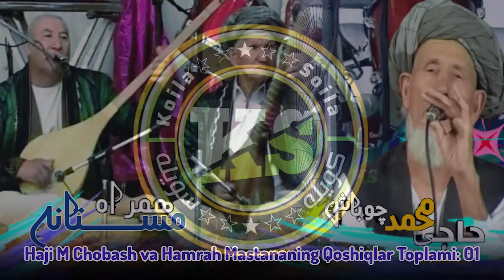نوای_چوباش (12) شعر جنگی های#حاجی_محمد_چوباش و#همراه_مستانه_04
نوای_چوباش (12)
 شعر جنگی های
 و
پارت 04
ــــــــــ